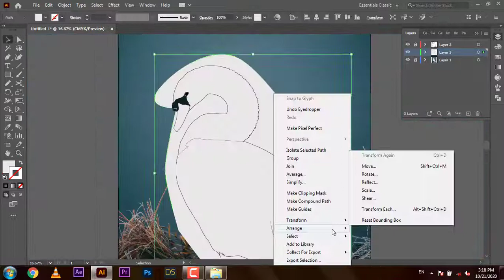Vector Art Of Swans Birds In Adobe Illustrator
vector art